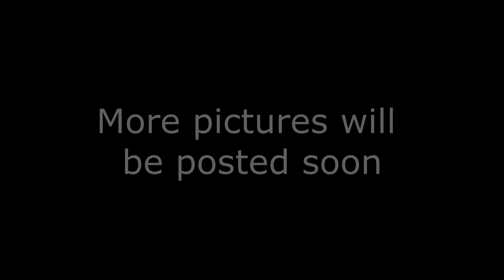Unboxing Sony 35mm f1.4G lens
Unboxing my Sony 35mm f1.4G.

Recorded using Nikon D3100 with the kit lens.